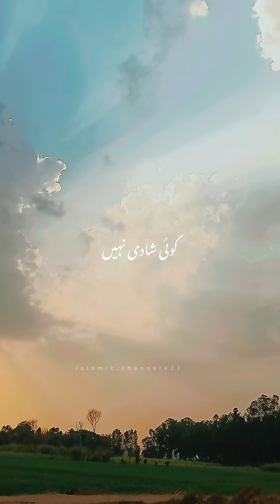سب سے بڑا ظلم اس معاشرے میں خدارا خیال کرے#trending